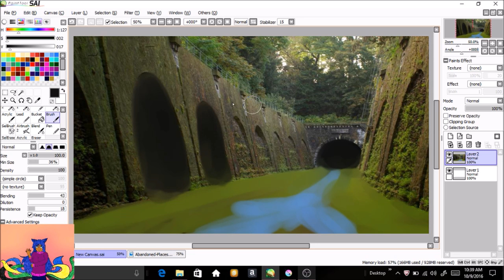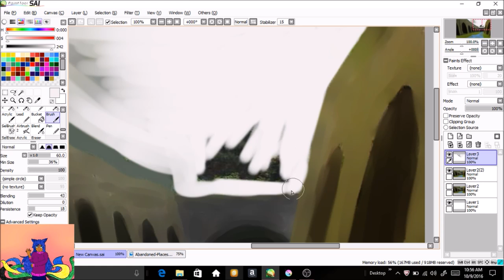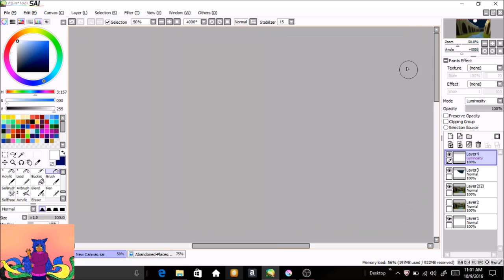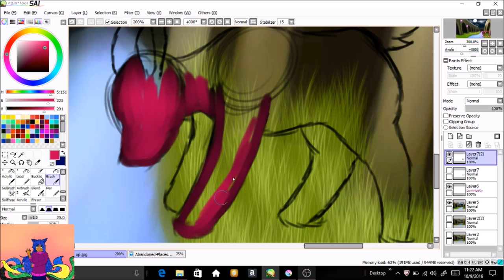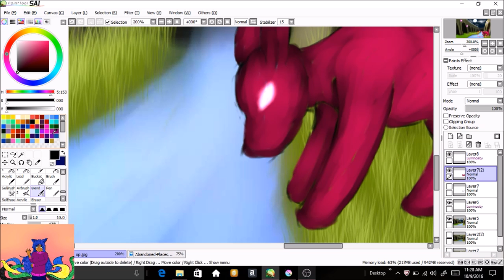landscape speedpaint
Description: Enschway & Kuren - Taking Hold